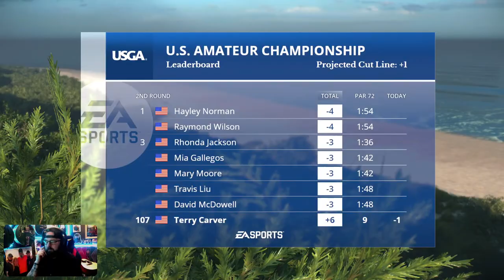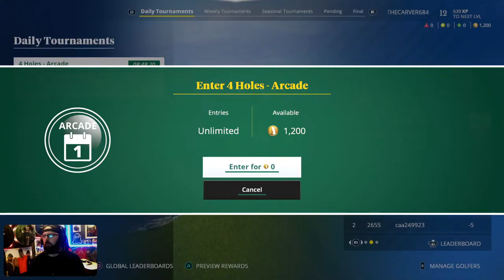Ea sports pga golf 2023 gameplay / career mode usga Bandon Dunes Golf Resort 2nd round